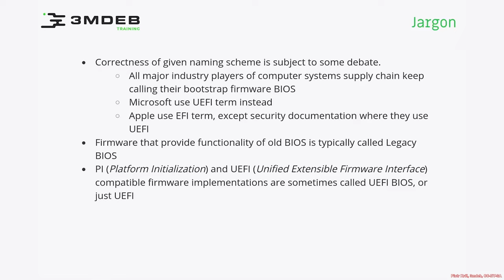Arch4021: Introductory UEFI 02 05 Jargon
This course is an introductory guide to UEFI and PI specifications, touching upon firmware fundamentals and the boot process. It's tailored for newcomers and enthusiasts eager to gain basic insights into UEFI, its terminologies, and working with UEFI variables. If you're taking your initial steps in firmware development or looking for a foundational understanding of UEFI, this course is an excellent starting point.